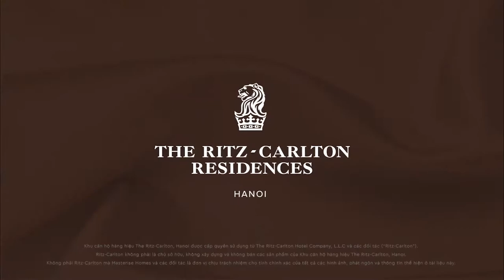Kiến trúc The Ritz Carlton Residences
Lấy cảm hứng từ kiến trúc Haussmann , mặt tiền của Khu căn hộ hàng hiệu The Ritz-Carlton Residences, Hanoi tại The Grand sở hữu nét đẹp cổ điển đặc trưng có thể dễ dàng bắt gặp ở mọi góc phố Paris.
Phần tường ốp đá sang trọng quen thuộc, được điêu khắc thêm tượng sư tử tinh xảo – dấu ấn của thương hiệu The Ritz-Carlton.
Những dãy lan can mạ vàng lồng ghép các hoạ tiết cầu kỳ, duy mỹ đến từng chi tiết.
Tiền sảnh mô phỏng kiến trúc mái vòm lộng lẫy – di sản huyền thoại tạo nên nét đẹp vương giả.
Tất cả được kết hợp hài hoà, tạo nên một công trình kiến trúc độc đáo, tô đậm nét tinh tế cho phố cổ Hà Thành, nhưng vẫn toát ra hơi thở hiện đại về một không gian sống mang dấu ấn của thương hiệu huyền thoại lần đầu tiên có mặt tại Việt Nam.